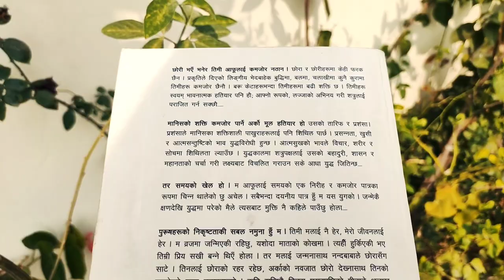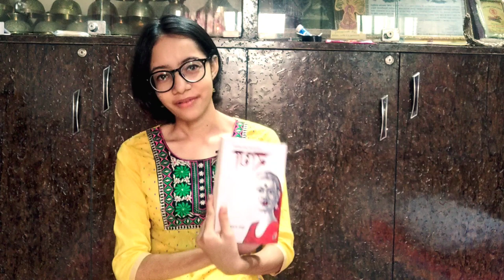Radha - Krishna Dharawasi | Book review | Short summary